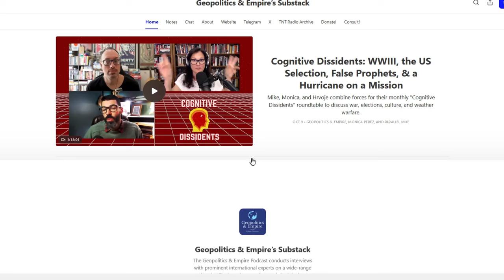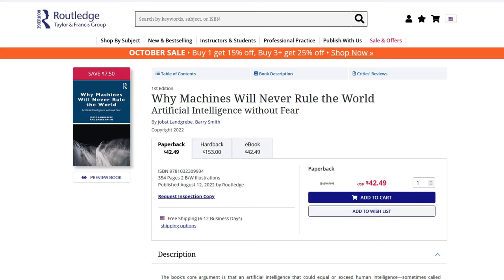Jobst Landgrebe: The Trend Toward Repressive Rule, To What Extent Can It Work?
Jobst Landgrebe discusses the direction of modern society and government toward repressive rule and control and how far it might go. He debates the technical feasibility of the social credit system and algorithm ghetto. Some of their plans are contradictory. He gives us an update on the latest in artificial intelligence (AI) and transhumanism as well as his thoughts on BRICS, WW3, and the struggle between elite planning and spontaneous historical evolution.

Websites
Why Machines Will Never Rule the World: Artificial Intelligence without Fear

About Jobst Landgrebe
Jobst Landgrebe is a scientist and entrepreneur with a background in philosophy, mathematics, neuroscience, and bioinformatics. Landgrebe is also the founder of Cognotekt, a German AI company which has since 2013 provided working systems used by companies in areas such as insurance claims management, real estate management, and medical billing. After more than 10 years in the AI industry, he has developed an exceptional understanding of the limits and potential of AI in the future.